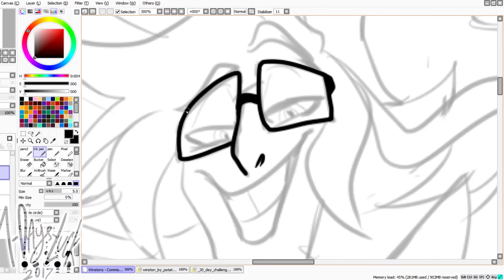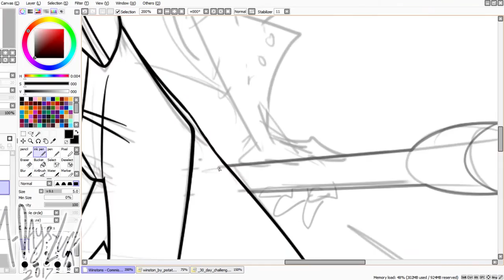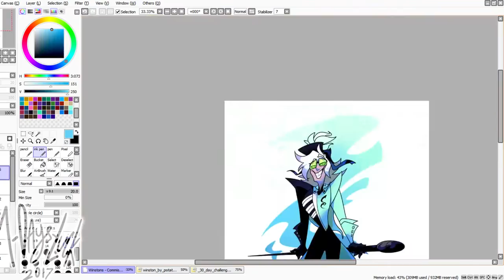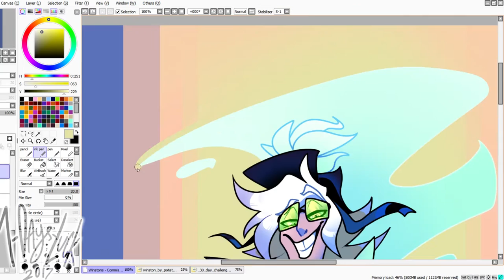SPEEDPAINT :: Commission - Winston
Another lovely commission. I felt in the right mood to make a speedpaint out of this. So enjoy! I had fun illustrating the customer's character, Winston.